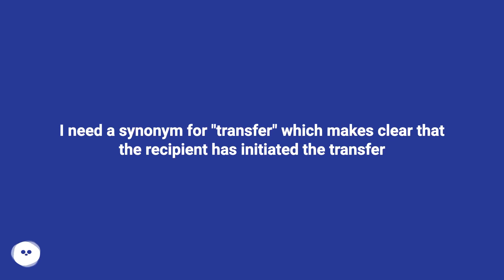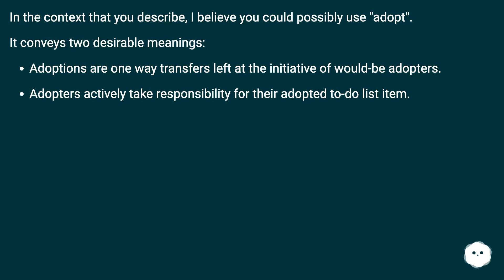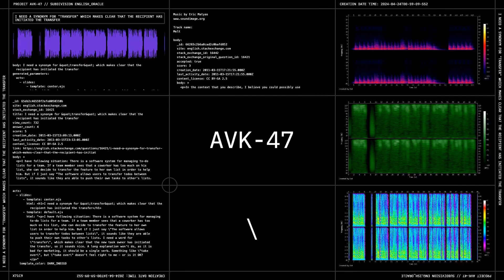In the context that you describe, I believe you could possibly use "adopt". It conveys two desira...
Track title: Melt

Chapters
00:00 I Need A Synonym For "Transfer" Which Makes Clear That The Recipient Has Initiated The Tra
00:49 Accepted Answer Score 3
01:12 Answer 2 Score 2
01:25 Answer 3 Score 2
01:38 Answer 4 Score 1
01:58 Thank you